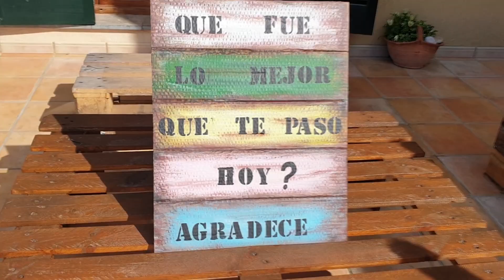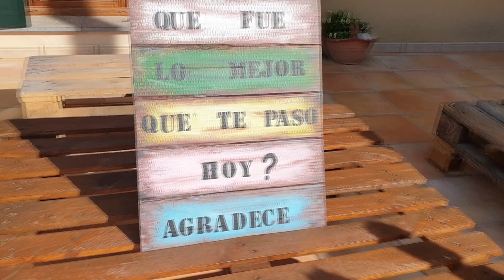😃💞Como hacer un cartel de carton💞😃 | poster made of cardboard👍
Idea muy practica para reciclar  un trozo de cartón y convertirlo en un cartel decorativo como si fuera de madera, customizalo a tu gusto con la frases que quieras!!

LISTA DE MATERIALES:
 Trozo de carton de aprox 40 x 50cm
 Pinturas arilicas

GRACIAS.-